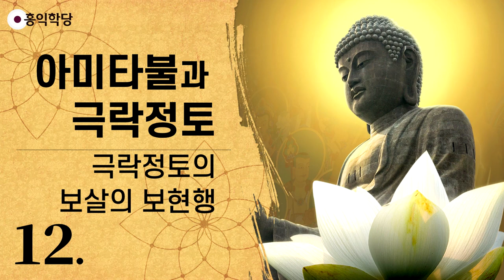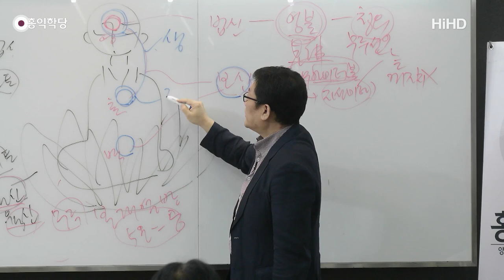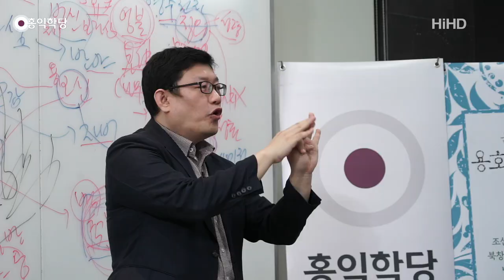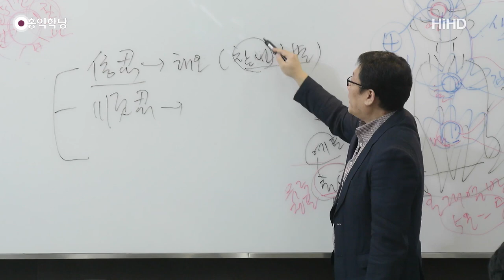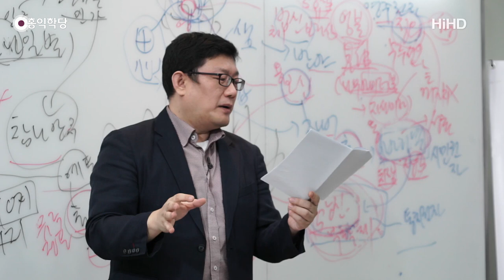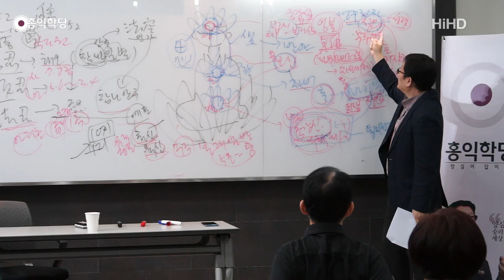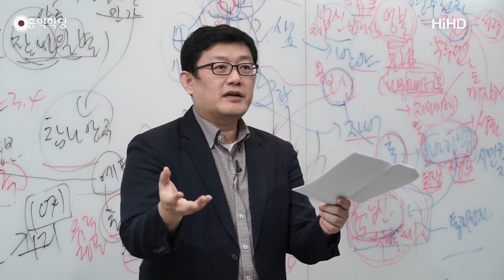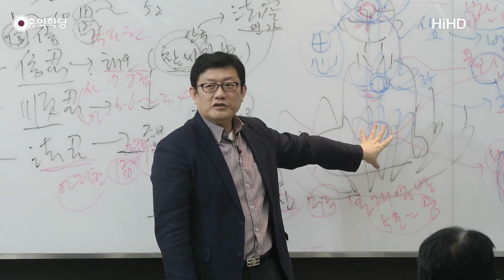[홍익학당] 윤홍식의 "아미타불과 극락정토" 강의 12강(完) - 극락정토의 보살의 보현행